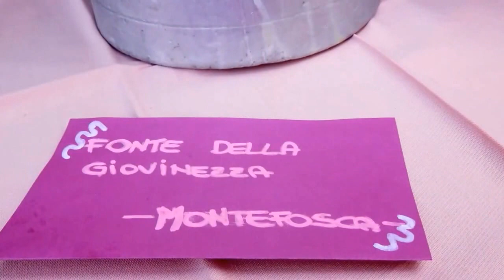San Giovanni D' Antro-Valli del Natisone ( Friuli Ve.Giulia)// Enya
San Giovanni D'Antro - Valli del Natisone -Friuli Ve. Giulia

Ogni anno, il 23 Giugno  a San Giovanni D'Antro si saluta l'arrivo dell'estate con una piacevole cena.
Tutto ha inizio con la degustazione di freschissime acque di sorgente , si prosegue poi con golosi assaggi di prodotti locali e pietanze a base di erbe spontanee raccolte nei boschi dal sapiente  Maurizio e valorizzate dalla prelibata cucina di Marina.
Mentre degustiamo, Maurizio narra di usi, tradizioni e leggende della sua terra con grande amore.
Ecco sfilare davanti ai nostri occhi i Blumeri, ora maschere carnevalesche, ma che rievocano i giovani che, prossimi alle nozze, correvano di sentiero in sentiero, di villaggio in villaggio, per annunciare l'evento al suono festoso dei loro campanacci.
Allietati dal suono di una fisarmonica, ascoltiamo piacevoli letture e poi. si procede all'accensione del grande falò .e che le danze abbiano inizio!
La magia del fuoco ci riporta l'incanto della grotta D'Antro, fa rivivere l' orso che un tempo popolava questi boschi, ci rimanda l'immagine della Regina Vida che con l'astuzia riuscì a salvare il suo popolo dall'assedio di Attila.

" Credi sempre che ogni giorno che splende su di te sia l'ultimo"

Video non commerciale- tutti i diritti per musica ai legittimi proprietari
Foto personali.